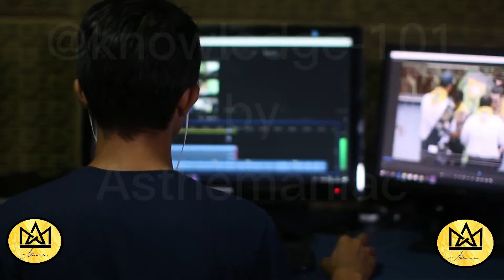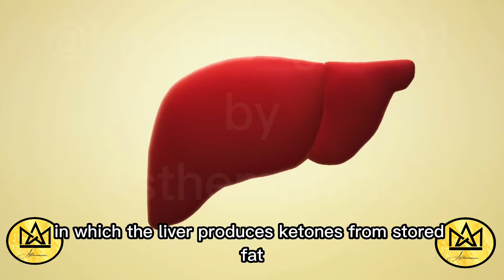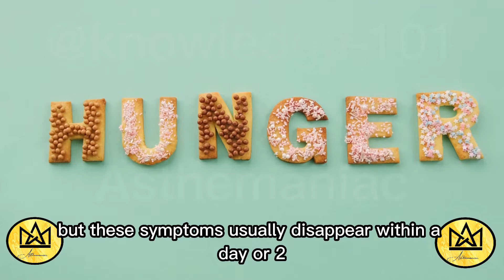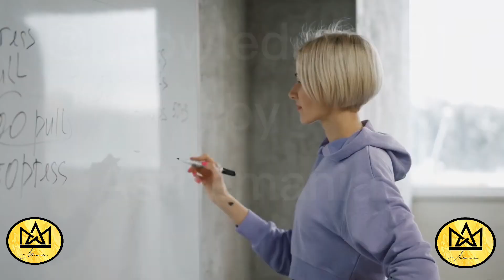"🤯👀 Unlock Your Body's Full Potential: The Amazing Benefits of Fasting for 30 Days 💪🌿🧠"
Are you curious about what would happen if you fasted for 30 days? In this video, we take you on a journey through the amazing benefits of fasting for 30 days. From improved insulin sensitivity and weight loss to reduced inflammation and a lower risk of chronic diseases, fasting for 30 days can be a transformative experience for your body and mind. Our creative and engaging content is sure to keep you entertained while learning about the health benefits of fasting. So, sit back, relax, and join us as we explore the incredible journey of fasting for 30 days!